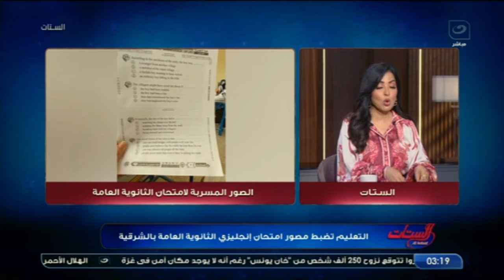التعليم تضبط مسرب امتحان إنجليزي الثانوية .. وتعليق ناري من الستات !!